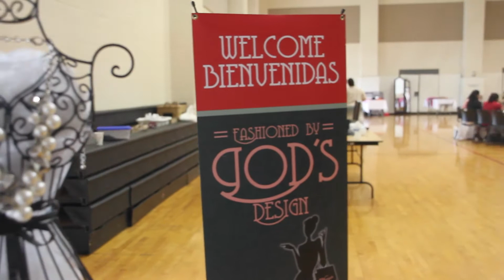Houston Women of Heart Retreat 2014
Corazón Ministries presents: Women of Heart Retreat 2014 ''Fashioned by God's Design''. Houston, TX.